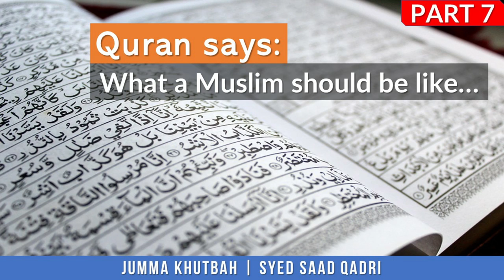Quran says What a Muslim Should Be Like - Part 7 | JUMMA KHUTBAH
Quran says What a Muslim Should Be Like  - PART 7
JUMMA KHUTBAH ENGLISH